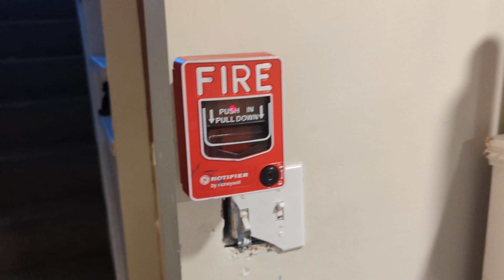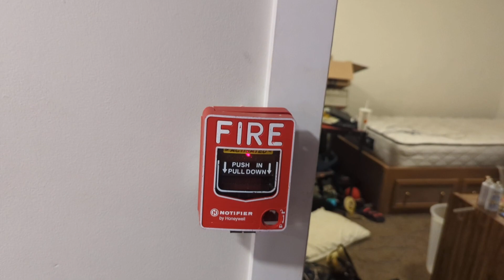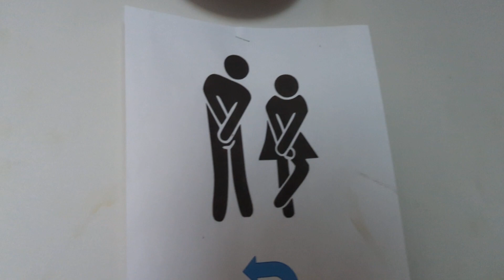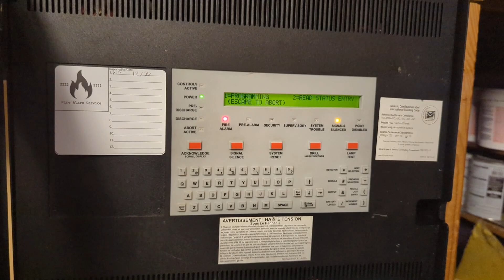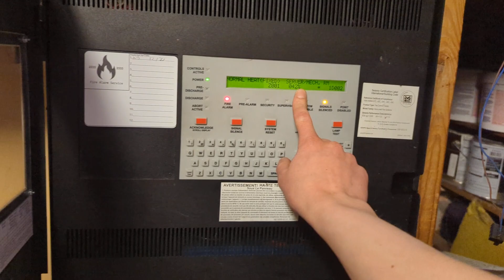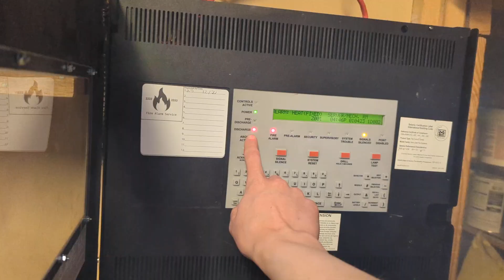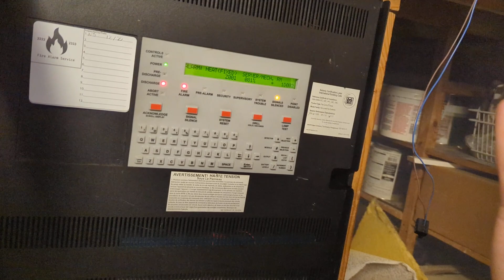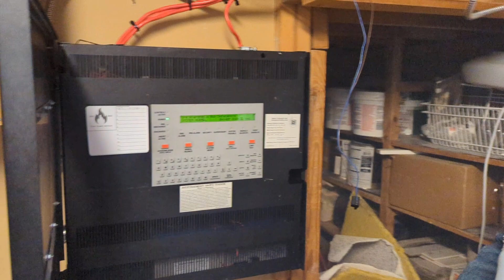Fire Alarm Annual Inspection at Twentytwo22's House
(with Twentytwo22 and Alberta_Elevating15)
We decided to do an "annual inspection" at Nathan's house. This is a Notifier NFS-320C system installed in 2022 by Nathan and I. The bells and everything are old, but the panel is fairly new. Hope you guys enjoy!